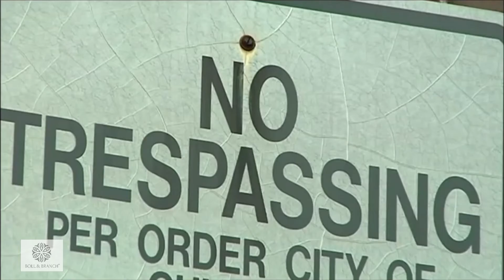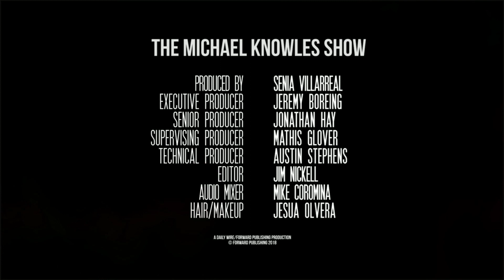Guns, Damned Lies, And Statistics | The Michael Knowles Show Ep. 160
Fake news about guns and school shootings abounds. We break down the MSM's false claims line by line. Then, Kyle Kashuv and Kenneth Preston stop by to discuss the media reaction. Trump’s prophetic streak continues, a literal sinkhole opens up at the White House, and we analyze the true legacy of Harvey Milk.